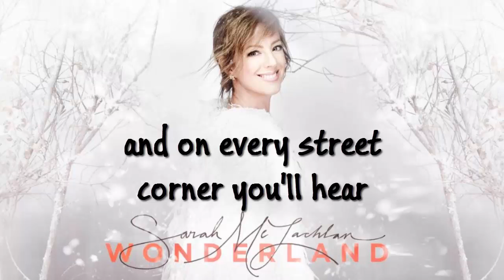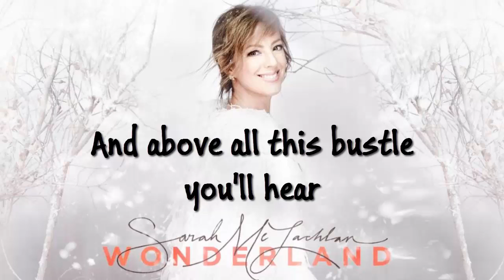Sarah McLachlan - Silver Bells (Lyrics)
This song 'Silver Bells' by Sarah McLachlan is from her Christmas album 'Wonderful'. To Christ alone be all the glory and honor.
Wishing you all a Merry Christmas and a Prosperous New Year 2017.
Here is the lyrics for the song:

Silver Bells

City sidewalks, busy sidewalks.
dressed in holiday style
In the air there's a feeling of Christmas
Children laughing, people passing
meeting smile after smile
and on every street corner you'll hear

Silver bells, silver bells
It's Christmas time in the city
Ring-a-ling, hear them sing

Strings of street lights, even stop lights
blink a bright red and green
As the shoppers rush home with their treasures
Hear the snow crunch, see the kids bunch
this is Santa's big scene
And above all this bustle
you'll hear